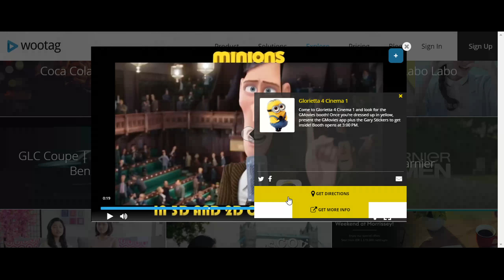GMovies x Wootag Demo